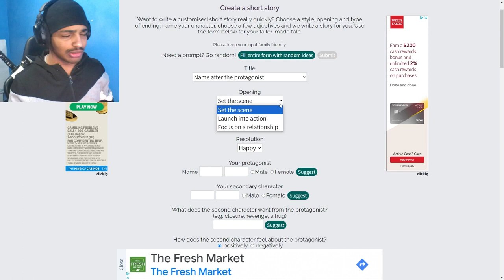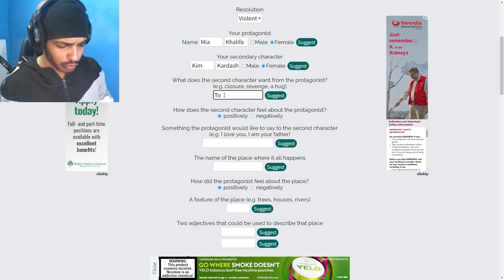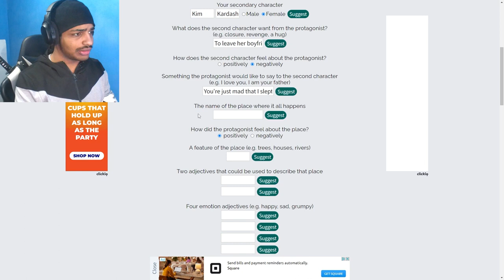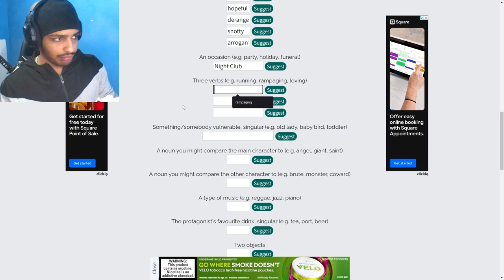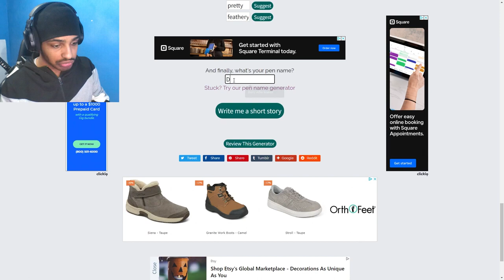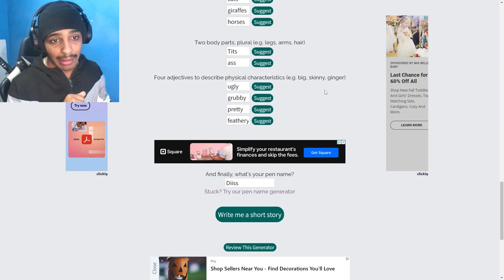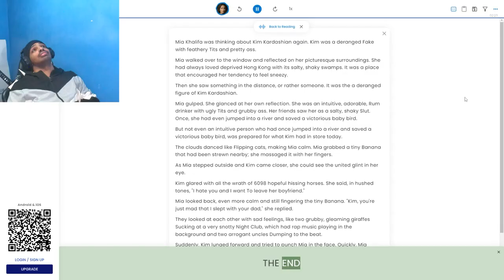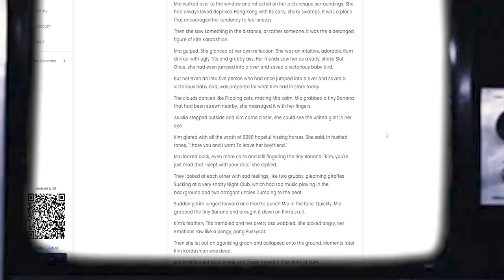Intuitive Mia Khalifa - Audio Book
Media